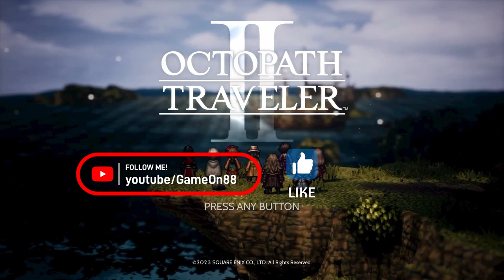Octopath Traveler II Let's Play Ep. 29: Enter the Mountains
Welcome Back to the story!
Fleeing as fast as possible through a cavern of incredibly strong monsters, we find our companions careening towards destiny! A fateful meeting between old friends and allies awaits ahead, if our heroes and heroine survive.